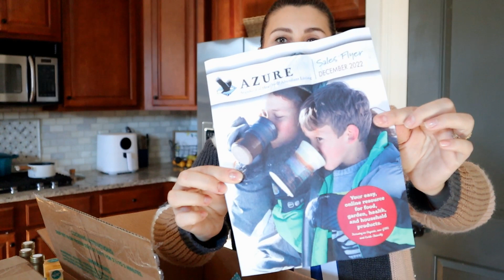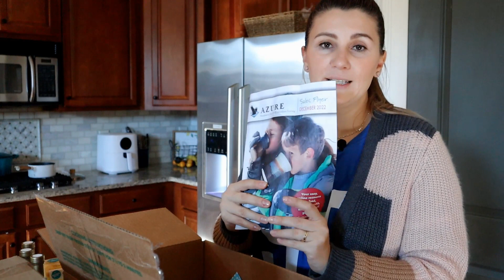Распаковка посылок в США /Что внутри /обзор /Оптовый магазин продуктов Azure Standard Haul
распаковка посылок закупаемся продуктами на месяц оптовый магазин Как сэкономить деньги на еде в США.

With Love,
Mary+David